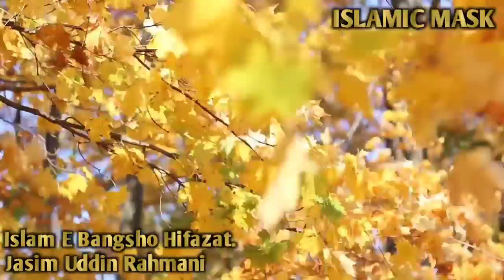ইসলাম ই বংশো হেফাজত। (পর্বঃ- ৬) | Jasim Uddin Rahmani | Bangla Waz | ‎@ISLAMIC MASK